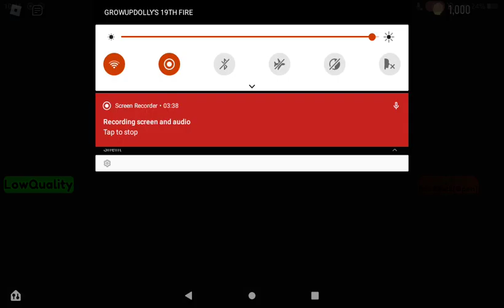Seek Chase Remake